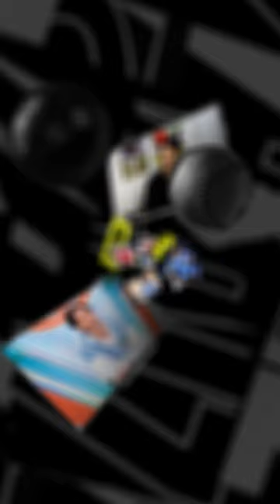【Today's pick up】「苦しい時にこの男が点を獲る」塩谷司 執念のミドル弾#shorts